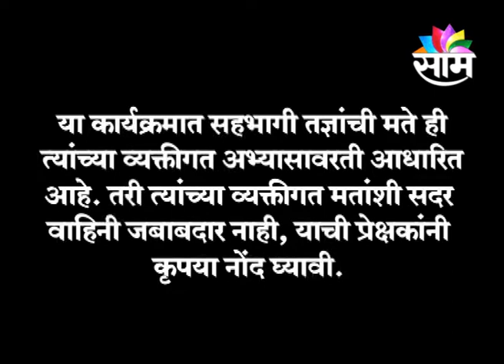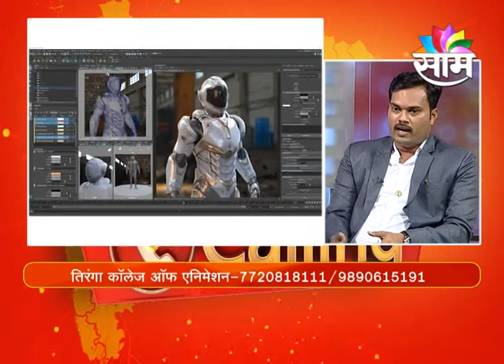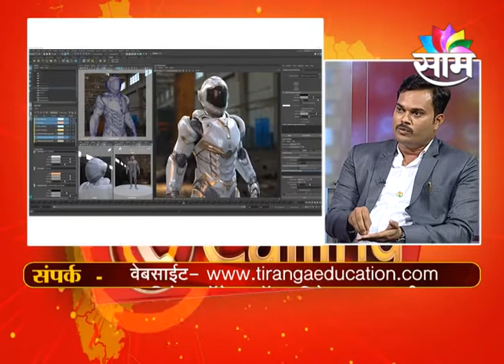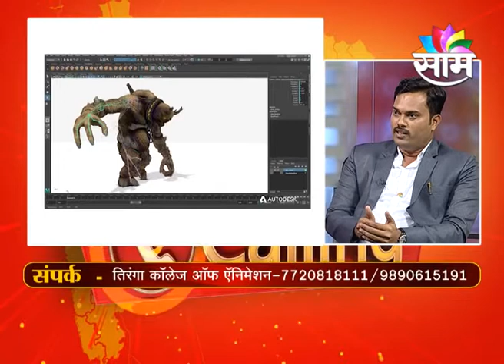0608 MAHARASHTRA CALLING | RANJIT SHIND | TIRANGA COLLAGE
0608 MAHARASHTRA CALLING | RANJIT SHIND | TIRANGA COLLAGE